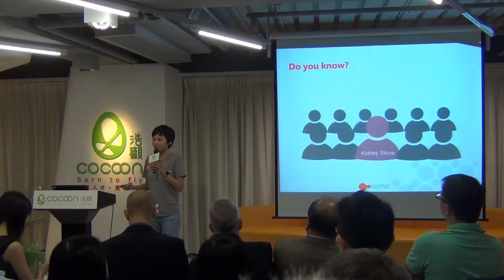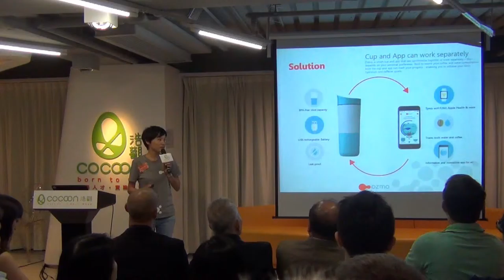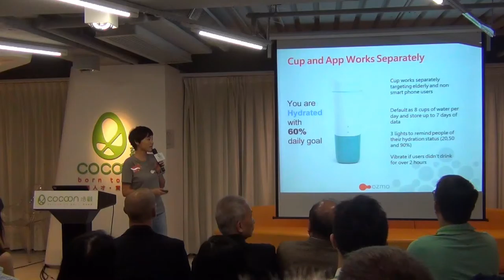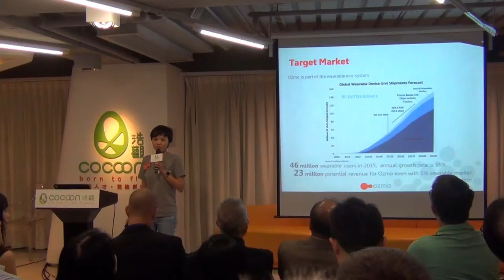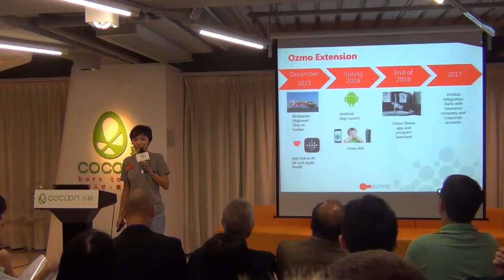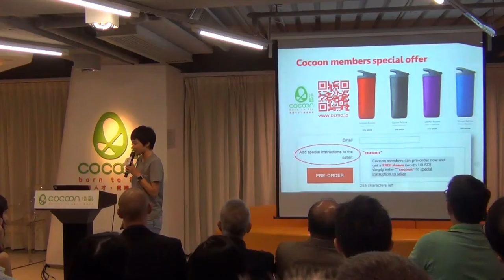Smart cup | Ozmo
Date: November 19th, 2015
Venus: HK CoCoon
Presenter: Serena Pau